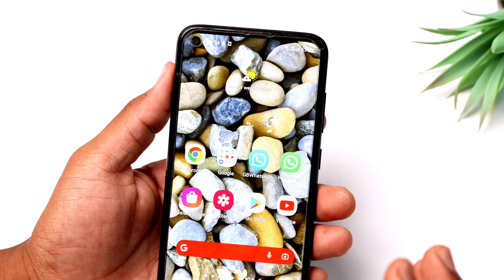How To Set Whatsapp Chat Lock in 2022 | Whatsapp లో Chat Lock Set చేసుకోవడం ఎలా | Telugu tech pro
Topics Covered :
 - whatsapp password lock in telugu
 - how to lock whatsapp chat in android
 - whatsapp in telugu 2022
 - how to set whatsapp fingerprint lock in telugu
 - whatsapp tricks in telugu
 - whatsapp tricks in telugu 2022
 - whatsapp tips in telugu 2022